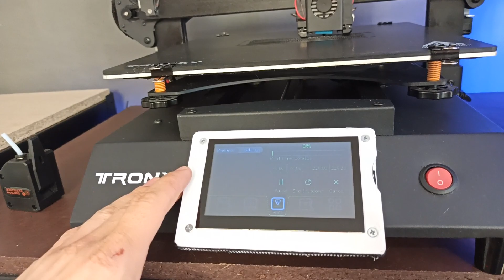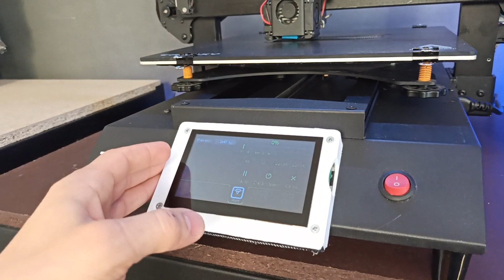Final upgrade 3D принтер Tronxy XY3 PRO V2